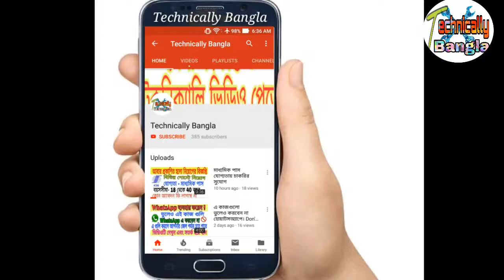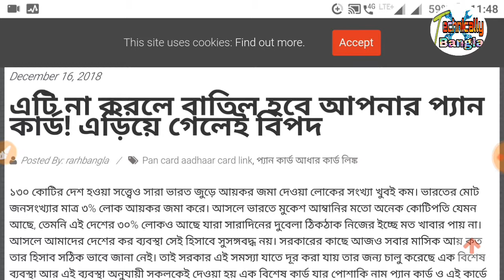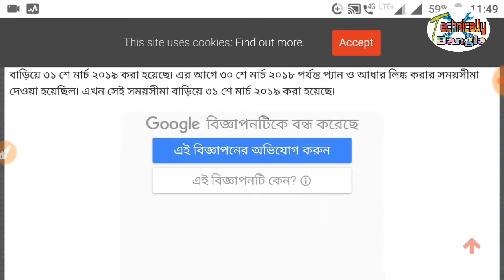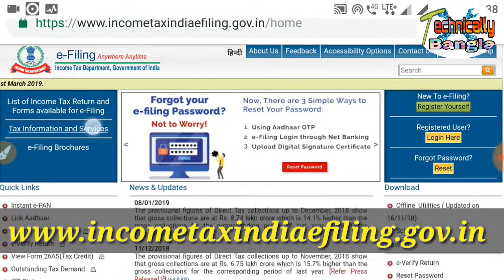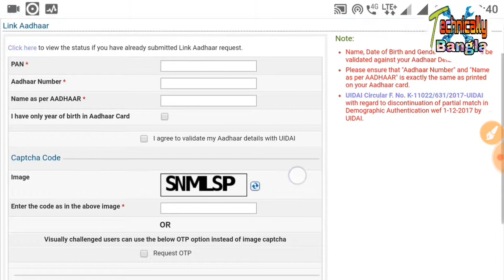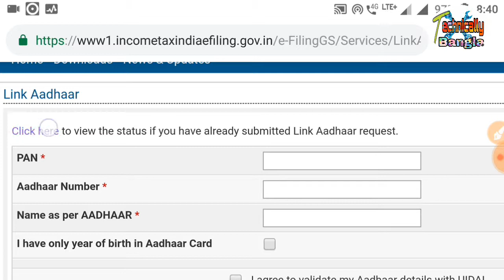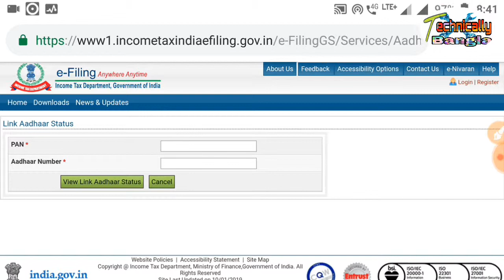Pan card _aadhar card link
SMS Format:

UIDPAN_12 digit aadhar _10 digit pan

SEND THE SMS TO - 56161 /567678